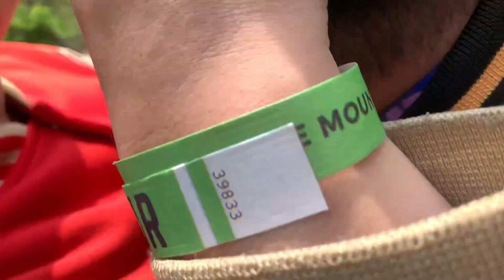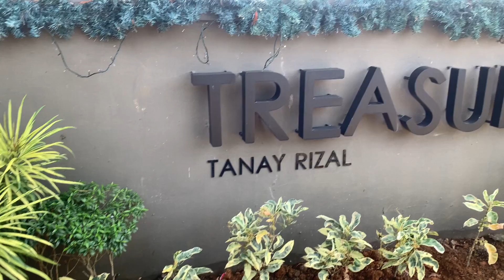Tanay Roadtrip Part 2, May RABBIT na! | Jan Mark De Guzman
Michael Jackson Tribute Artist Philippines